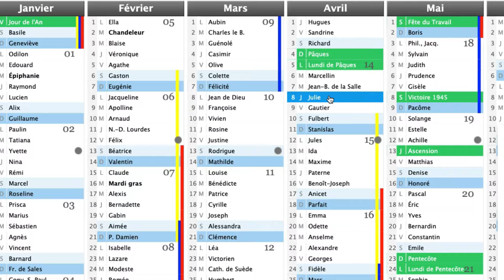French vlog for French learners // Discover French culture // Names on French calendars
Salut à tous les Busy Learner. Every week in our French vlog for French learners, discover French culture in more details. Today, I'm sharing a fun way to make your French friends happy with just a calendar : find their names on it. Intrigued?

In this French vlog with subtitles for intermediate level, improve your French listening skills with me, Jean-Baptiste, a native French speaker helping you learn French and discover French culture and the French lifestyle.

Expatlang - Learn French with Jean-Baptiste is the Youtube channel dedicated to those of you who learn French to experience life in France or to discover French culture.

Here you'll find videos with native French speakers, French learning tools and techniques and how to become more autonomous to learn French.

Expatlang is also an online language school.
👉 Wanna start learning with us? Expatlang, your language school offers online lessons.

⚡ Having a learning plan that’s related to your own needs is the basis of the learning process to achieve your 🎯🎯

📣 Share your opinion in the 💬⬇ and discover our learning solutions with a 30 minute trial lesson.

Expatlang – From the French Riviera to the rest of the world

Next episode - Join us every Saturday
I'll be meeting you in the next video 🙂🙂
Until then, "salut à tous" and good luck Busy Learners.